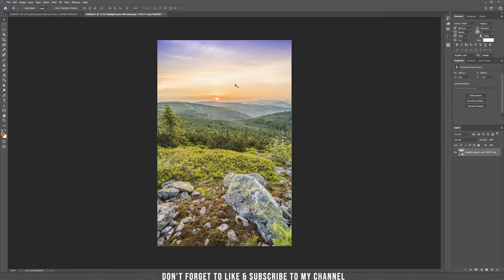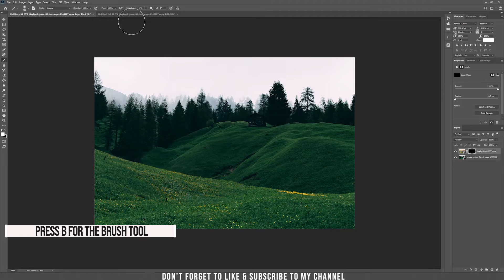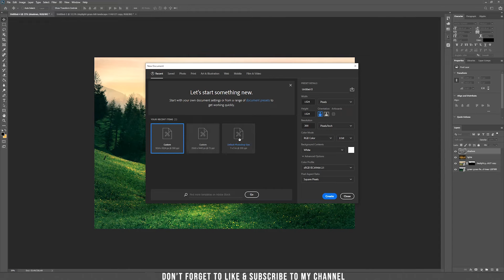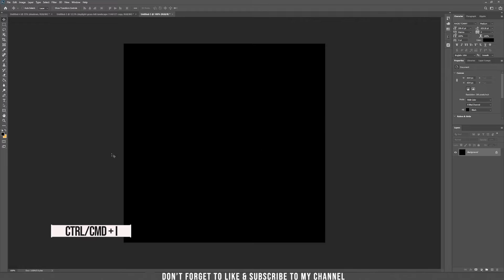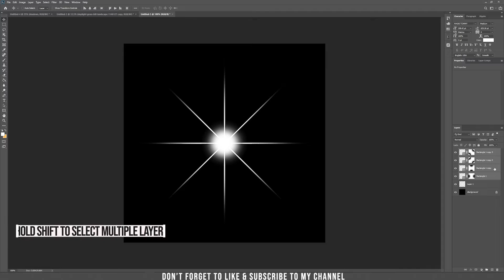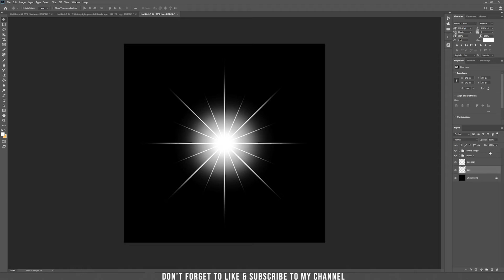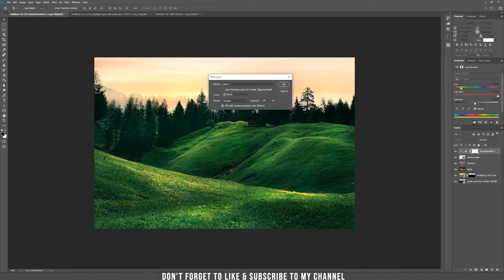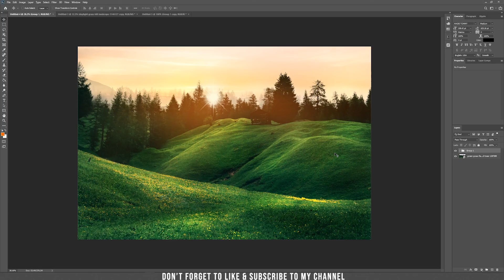Make a darker photo Sunny and Brighter - Photoshop Tutorial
In today's tutorial I am going to teach you to make a dark and cloudy photo, sunny and brighter and we are going to learn how to create sun rays, also!

🔘 MUST HAVE STOCK ELEMENTS FOR PHOTO MANIPULATION:
EPIC Overlays Bundle
ULTIMATE Magic Bundle
Historical & Fantasy Stock Bundle
Trees and foliage Stock Bundle